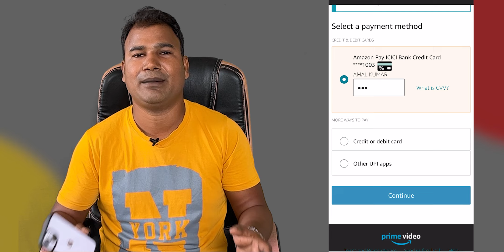How To Get Free Amazon Prime Membership II Live Proof ✅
👉👉⬇️⬇️Buy From This Link to help the channel ⬇️⬇️

Best iphone 14 Back cover
Apple 20W USB-C Power Adapter (for iPhone, iPad & AirPods)
Best price of iphone 14 in amazon
Best price of iphone 13 in amazon
Best power bank under 1000₹
Best neck bank of 2023 under 2000₹